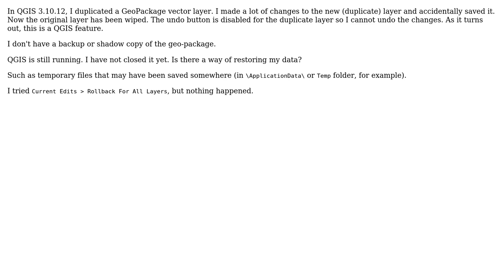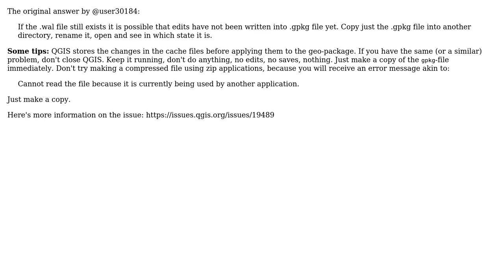GIS: Way to restore the data in the accidentally overwritten layer by its duplicate layer in QGIS?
With thanks & praise to God, and with thanks to the many people who have made this project possible! You are responsible for your own actions.